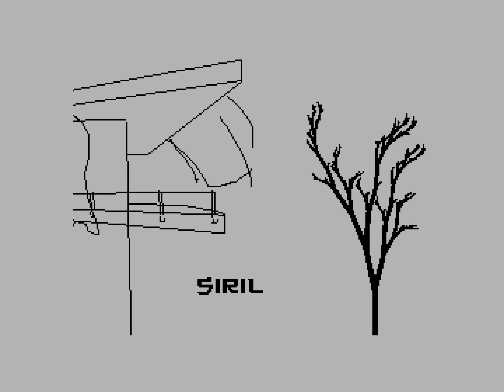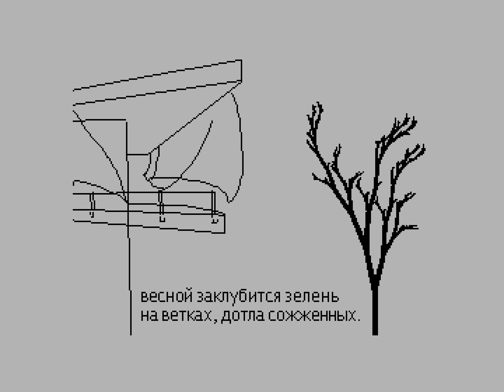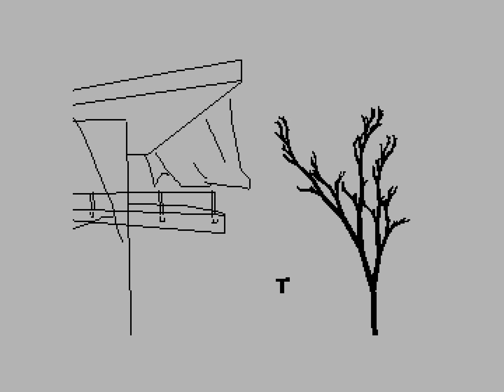Wind by Siril